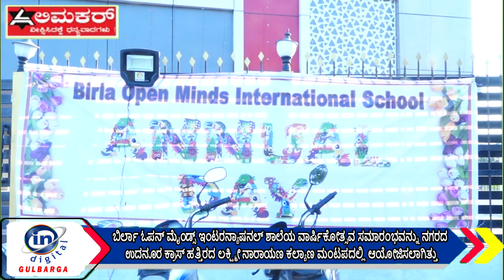ಬಿರ್ಲಾ ಓಪನ್ ಮೈಂಡ್ಸ್ ಇಂಟರನ್ಯಾಷನಲ್ ಶಾಲೆಯ ವಾರ್ಷಿಕೋತ್ಸವ ಸಮಾರಂಭವನ್ನು ಆಯೋಜಿಸಲಾಗಿತ್ತು